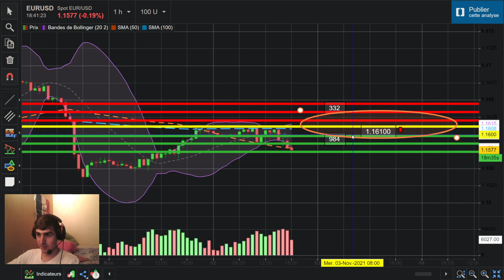Investir sur l'EUR USD [Jour 45]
Ici je partage avec vous ma stratégie la plus rentable que je connais en travaillant pour vous pour l'améliorer au maximum, vous découvrirez le résumer de la journée et une prédiction pour le lendemain avec des commentaires, de l'analyse graphique, des explications sur mes habitudes d'achat revente positions. Posez vos questions n'hésitez pas .
Je parle de mon expèrience sur les marchés et comment je réalise du profit dessus. Merci à vous d'avoir visionné(e) la vidéo et à demain :)